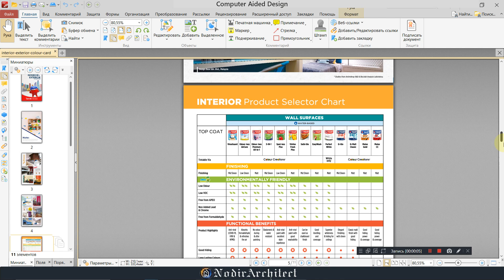Uy devorlariga fasadiga rang tanlash